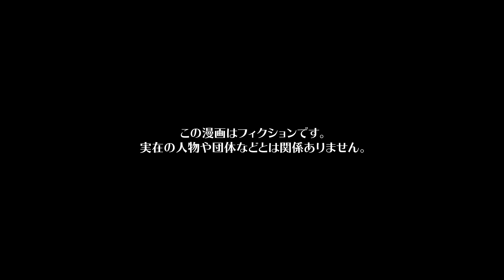【漫画】ただの趣味だったはずが上司に絵を描いていることがバレたら…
今回の主人公は、絵を描くことが趣味の会社員ソラ。
特に仕事にしたいというわけでもなく、ただただ好きで描いてはSNSにアップしているのだった。
そんなある日の昼休み中。
先輩エンジから社内広報のイラストが必要でフリー素材を書いてほしいとお願いされて。
社内からかなり好評を受けたのは良いのだが、それだけでは終わらず個人SNSのアイコンやほかの業務も無償で次々と頼んでくるのだった...

シナリオ / ネーム　内田８ / 新間ミサ(@_smms_)
作画　くろすみ / ねじ（@nejiriage） / ユズコ(@p_yzk_) / 井黒駿 / 赤石やし（@akaiyashinoki） / 野田ゆう